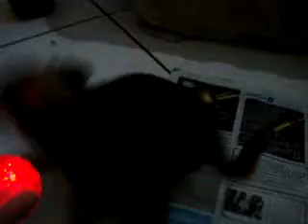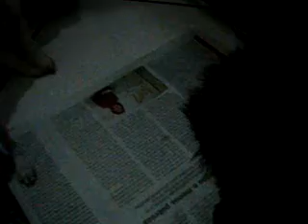Bebês Black Apple em ... Farra Noturna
Estrelando - Nina, Ricco, Melissa, Antony